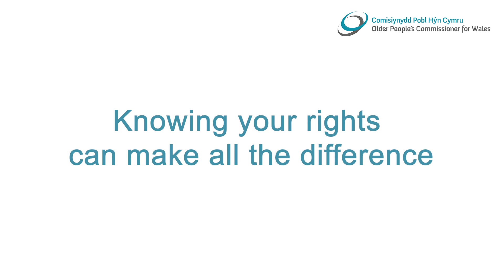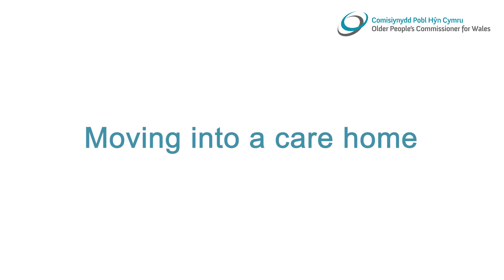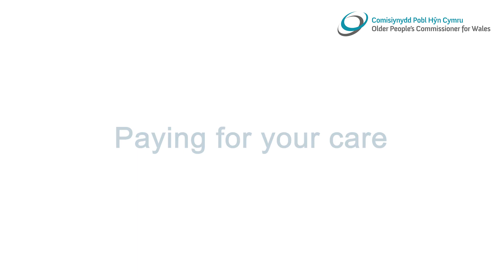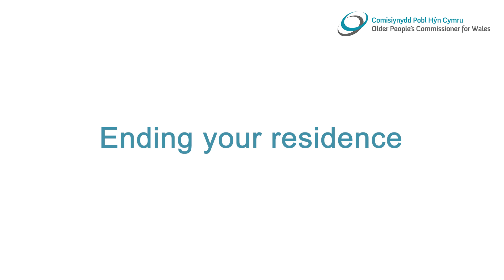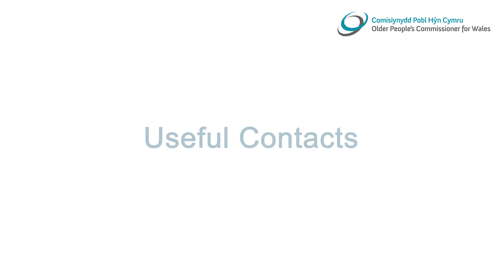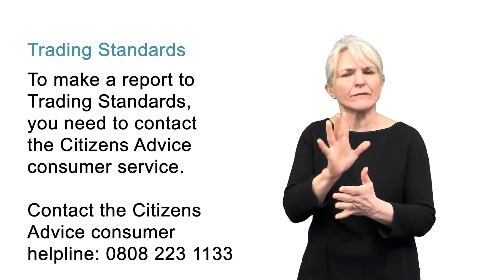Living in a Care Home in Wales: Know your rights (BSL)